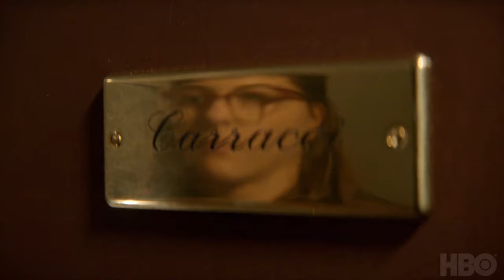MY BRILLIANT FRIEND Season 2 Trailer (NEW 2020) Drama, Teen TV Series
MY BRILLIANT FRIEND Season 2 Trailer (NEW 2020) Drama, Teen Romance TV Series